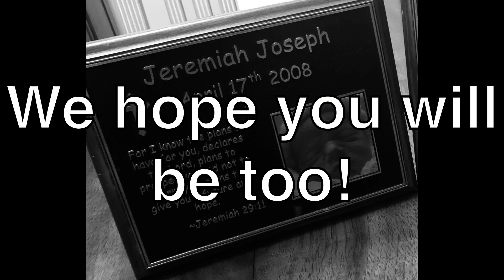Stay Tuned! Project BEAR Announcement on the way!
There is a hint in the video. Can you spot it?